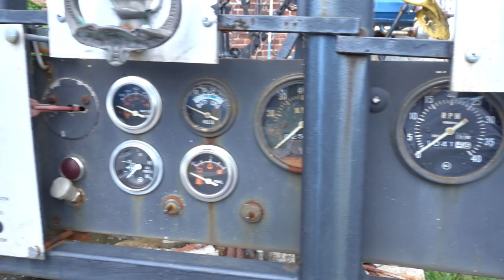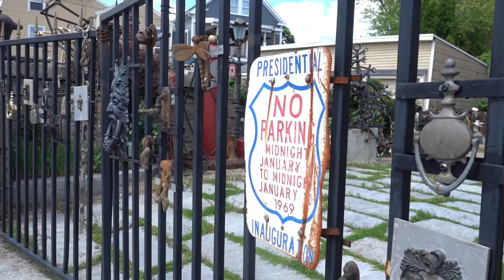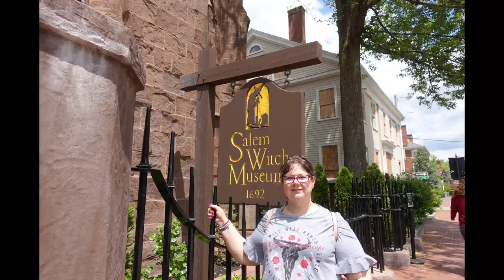You Won't Believe What Happened On This Quick Stop in Salem!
I had to put music over a couple of spots due to the wind but also A very good lesson in filming more and filming better. Nonetheless, we had a quick 24hrs in Salem, Mass and wanted to share what I did get to film with you. I do find it tricky to film still for a few reasons, due to my size and arthritis I get winded when walking and have a limp which makes for a shaky camera and I'm still shy about filming in public. I'm not as gunho as the YouTubers I look up to such as AdamTheWood, JustinScarred and Nomadic Fanatic to name a few. One day though...one day...

MORE DETAILS (Click “Show More”)

My name is Tara and I love to travel any chance I get between my two jobs and side-hustle. However, I do find some things difficult due to advanced osteoarthritis my knees. So yes, I have mobility issues which can make my camera a bit shaky and limit places I can go and things I can do. I'm an Alabamian living on the outskirts of London, UK with my two cats; Aubie & Darth.  For as long as I can remember I've loved "movie magic" and enjoy filming, editing and sharing my experiences.

Here is my gear & some popular questions answered:

*Main Camera: Sony Vlog Camera ZV-1
*Stealth Camera: iPhone 13 MaxPro
*Tripod: FOMITO Extension Pole Tripod, Mini Selfie Stick
*Audio: (On Camera) Rode VideoMicro Compact + "Deadcat" Furry Windscreen

Editing Laptop: 2022 Samsung Galaxy Book2 Pro - IntelCore i7, 512 GB, SSD
Editing Software: CyberLink PowerDirector 21
Mobile & Wifi: Utility Warehouse Unlimited Data Plan & Broadband

Personal Line
Music & PowerDirector CyberLink Music Library
Aubie is a Short Hair Orange Tabby born May 2014 - Adopted from the Scratching Post Rescue
Darth is a short hair black cat born May 2008 and rescued from RSPCA

Please consider following me on Instagram for early release info & More